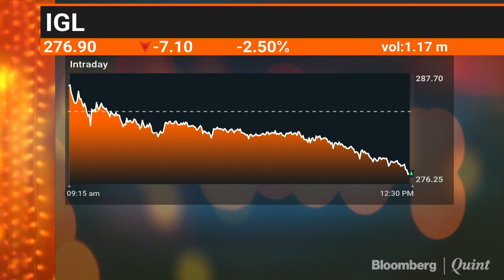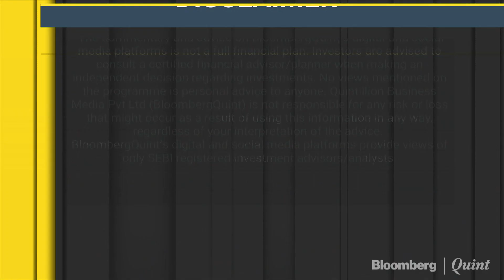Indraprastha Gas Says Acquisition Of Gurugram Operations To Boost Margin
Indraprastha Gas said the acquisition of Haryana City Gas Distribution Ltd.’s supply of natural gas in Gurugram district will boost its margin that has been declining for two straight quarters.